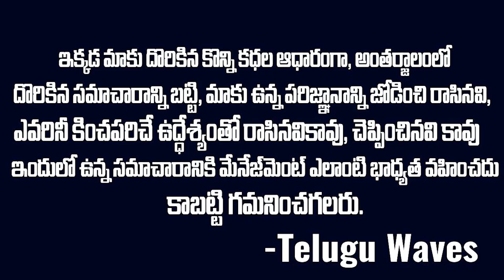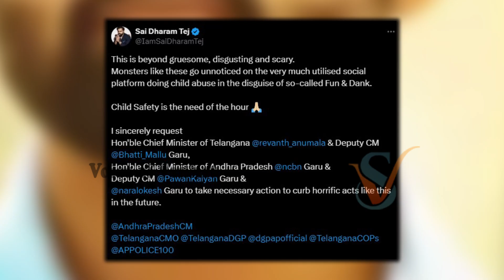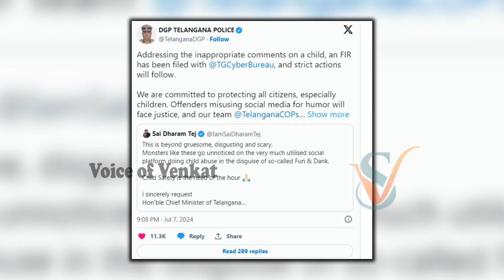హనుమంతు ఫ్యామిలీకి-చంద్రబాబుకి రిలేషన్ ఏంటీ? phanumanthu dallasnagesgwararao chandrababu | SMN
WATCH : హనుమంతు ఫ్యామిలీకి-చంద్రబాబుకి రిలేషన్ ఏంటీ? phanumanthu dallasnagesgwararao chandrababu | SMN